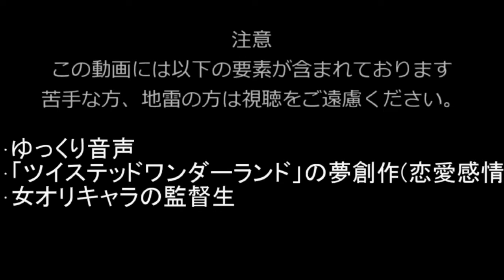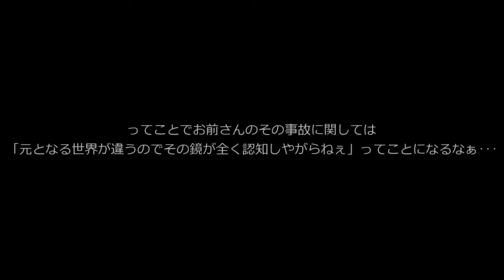【ゆっくり実況】【夢創作】Act2 魔法手荷物全ロスのお知らせ!?ツイステッドワンダーランドゆっくり実況!!!【miria's diary ツイステ編】